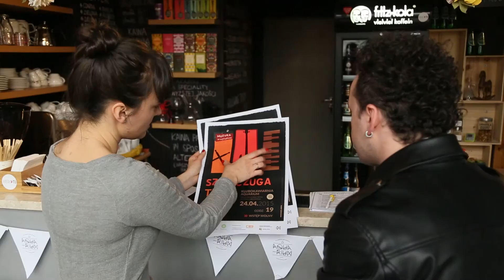MUZYKA W AQUARIUM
Zapraszamy na cykl koncertów MUZYKA W AQUARIUM do Klubokawiarni Aquarium w Bielsku Białej.

Pierwszy koncert odbędzie się 24.04 o godz.19, wystąpi SZEWCZUGA TRIO w składzie:
Piotr Wyleżoł - instrumenty klawiszowe
Robert Szewczuga - bas
Krzysztof Dziedzic - perkusja

Kolejne koncerty odbędą się:
24 kwietnia
22 maja
26 czerwca
31 lipca
28 sierpnia

Organizatorzy: Fundacja Kultury Kalejdoskop, Galeria Bielska BWA

Realizacja zapowiedzi: Ziemowit Juroszek